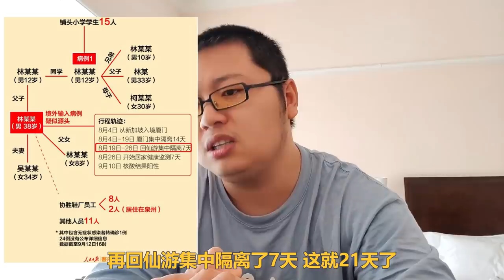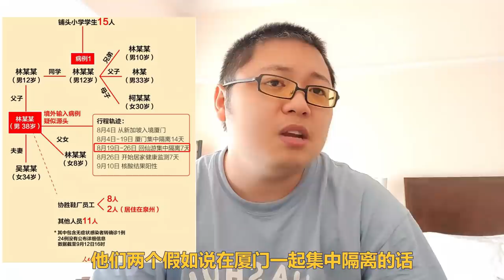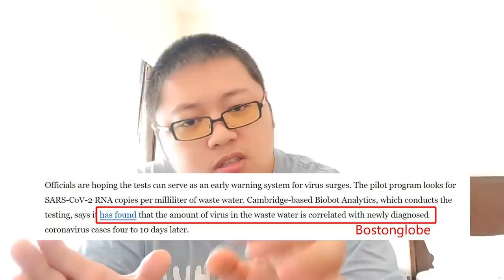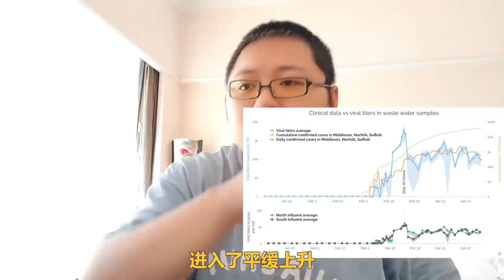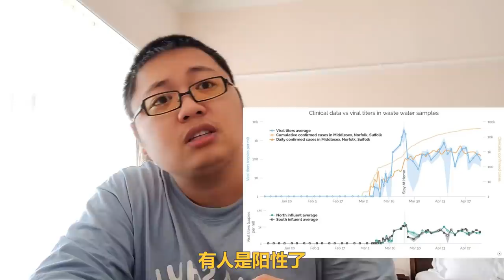福建疫情，是38天超长潜伏期，还是隔离交叉感染？